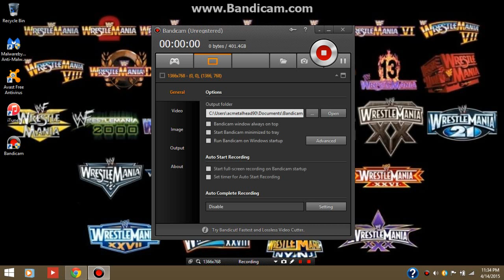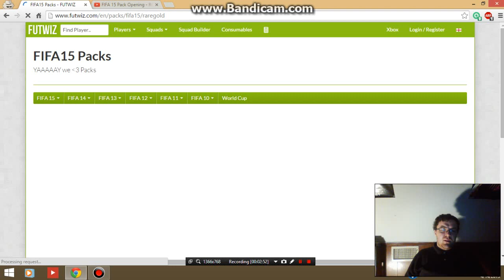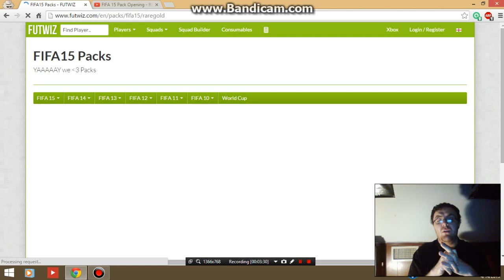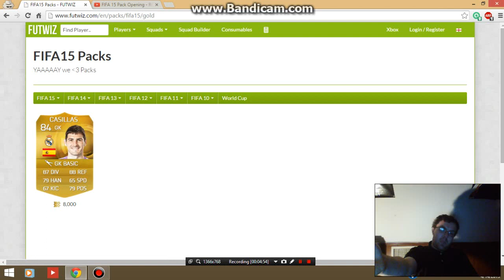FIFA 15 Pack Opening - Gold Packs